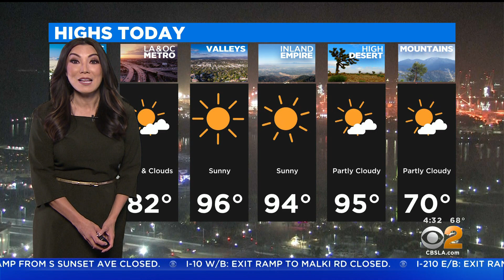KCBS HD 09232021 0430AM